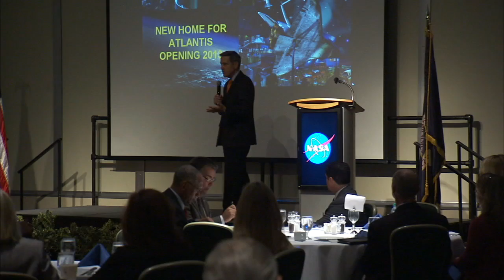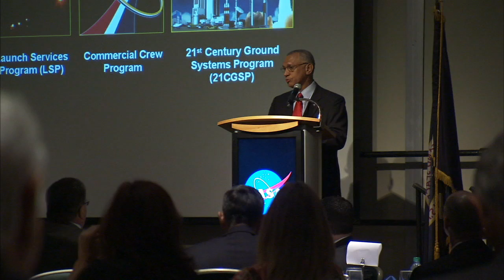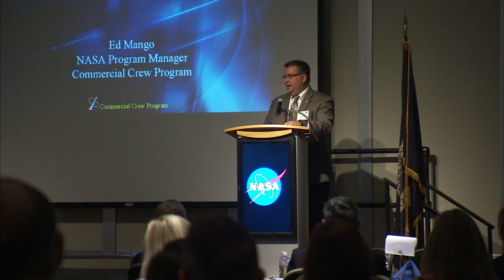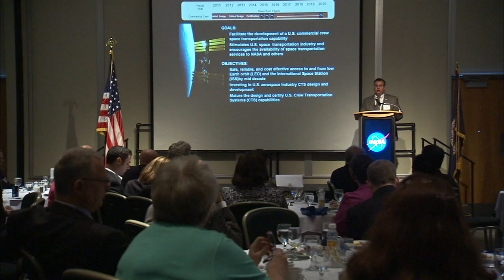NASA Administrator at Community Leaders Breakfast at Kennedy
Charlie Bolden, Kennedy Space Center Director Robert Cabana and other Kennedy managers took part in the annual Community Leaders Breakfast on Oct. 11 at Kennedy Space Center Visitor Complex in Florida.
‪Several hundred community leaders, business executives, educators, community organizers, and state and local government leaders heard about the future of NASA and Kennedy's role in it.